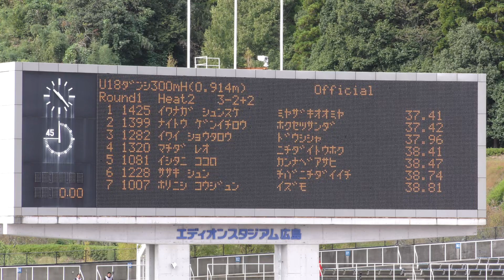男子300mH予選2組 U18日本選手権R01